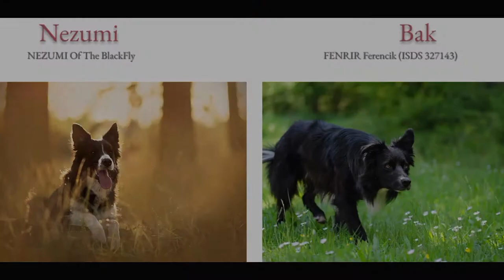Border Collie Puppies || Nezumi x Bak 2019 || So Yehet Borders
Nezumi x Bak Litter 2019 | So Yehet
FCI Registered

SO YEHET PRINCE OF HELL DANTALION - Bellamy
SO YEHET PRINCE OF HELL LUCIFER - Monty
SO YEHET PRINCE OF HELL CAMIO - Camio
SO YEHET PRINCESS OF HELL LILITH - Lexa